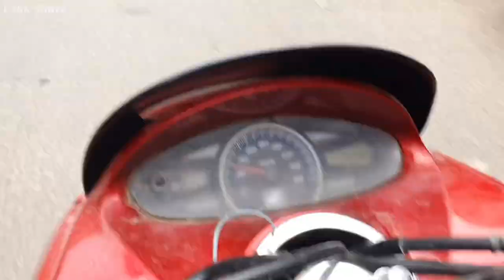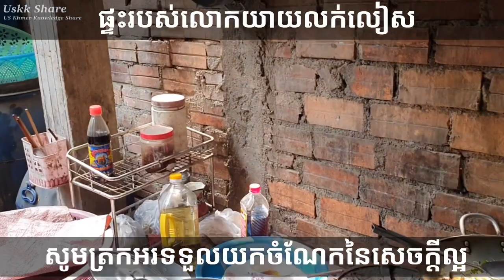#04 អរគុណដល់ប្អូនវុធ និង ប្អូនភាព ដែលមានចិត្តល្អ ដែលបានជួយយកអំណោយជូនពួកគាត់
បើចង់ជួយឧបត្ថដល់ចាស់ជរាជនក្រីក្រសូមទំនាក់ទំដូចរានាមខាងក្រោម។
សូមរគុណដែលមានចិត្តល្អ
Pu Vot

ចំពោះការខិតខំប្រឹងប្រែរបស់ប្អូនស្រីដែលមកពីកំពត ដែលបានចាកចេញពីស្រុមកំណើត និងសាច់ញាតិ តែម្នាក់ឯង រស់នៅផ្ទះបាយគេ ហើយត្រូវបានគេយកស្នួល 6000 រៀលក្នុងមួយថ្ងៃ ហើយលក់នំបញ្ចុក ដល់ម៉ោង ៦ ល្លាច ដើម្បីយកប្រាកទៅមើលម្ដាយដែលឈឹនៅឯស្រុក។
ធ្វើអោយខ្ញុំមានការអាណិត និង រំភើបណាស់ ដោយហេតុការណ៍ទាំងអស់នេះ ធ្វើអោយរឮកឃើញរឿងចាស់ដែលកន្លងមកហើយនៅឆ្នាំ ១៩៧៥ កាលណោះម្ដាយខ្ញុំឈឺ ហើយខ្ញុំនៅតូចបងៗត្រូវបានគេយកទៅធ្វើការឆ្ងាយៗអស់ នៅតែខ្ញុំអាណិតម្ដាយណាស់ ហើយក៏មិនដឹងរកអ្វីដែរ យកសន្ទូចបង្កៃបានតហរីអន្ដែងប៉ុនកដៃកូនក្មេង ខ្ញុំត្រេកអរណាស់ អាំងជូនគាត់ពិសារ ហើយត្រឹមបាននៅជិតគាត់ មើលគាត់ឈឺ ហើយសួគាត់ថាម៉ែងចង់ពិសារអ្វី គាត់ថាចង់ពិសារ កាហ្វេទឹកដោះគោ វត្ថុនេះហួសសម្ថភាពដែលខ្ញុំជាក្មេង អាយុ១០ឆ្នាំអាចរកបាន ហើយអាណិតគាត់ណាស់ និងខ្ញុំស្រឡាញ់ម្ដាយខ្ញុំណាស់ ទោះរឿងនេះកម៊ន្លងអស់ជាច្រើនឆ្នាំ ក៏ខ្ញុំនៅចងចាំមិនភ្លេចដែរ។
ហើយប្អូនស្រីលក់នំបញ្ចុកម្នាក់នេះ មានប្រវត្តប្រហាក់បករហែលខ្ញុំដែរ ហើយខ្ញុំចូលចិត្តអ្នកដែលគោរពនិងដឹងនូវឧបការៈម្ដាយ សុខចិត្តលះបង់អ្វីៗដើម្បីគាត់  ហើយនេះជាហេតុដែលខ្ញុំជួយគាត់ និង បង្កើតជាខ្សែរ វីដេអូនេះឡើង។
សូមអរគុណដល់ប្អូន វុធ ដែលបានបង្ហោះ វីដេអូនេះ ទើបខ្ញុំបានឃើញ និងមាបឧកាស បានជួយដល់ប្អូនស្រីលក់នំបញ្ចុកនេះ។